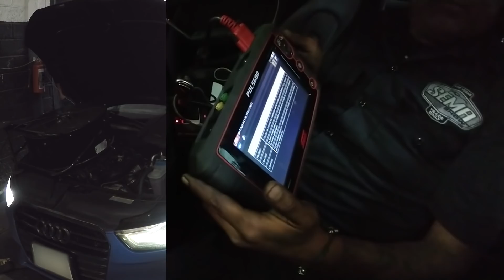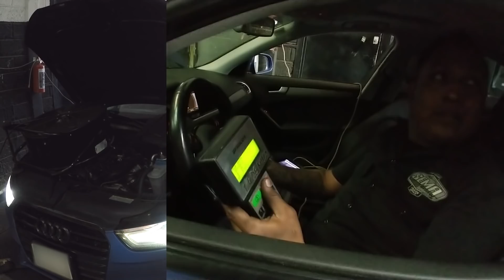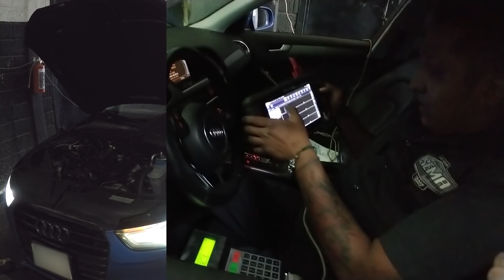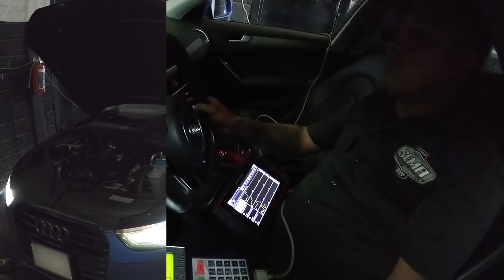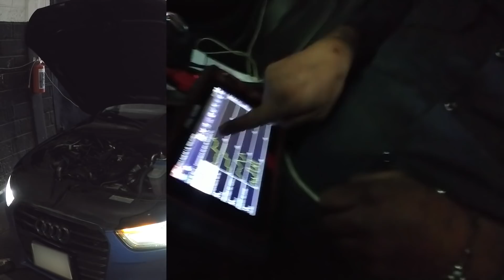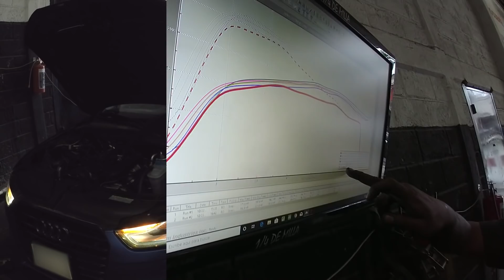Audi motor cansado parte II Tuning mal hecho | Autoboutique 1/4 de Milla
Escucha nuestro podcast 🎙️
Redes Autoboutique 1/4 de Milla
Redes "El Admin" Ricardo Guzmán
Redes PruebameLa... Nave
Negocios y Publicidad
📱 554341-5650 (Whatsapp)